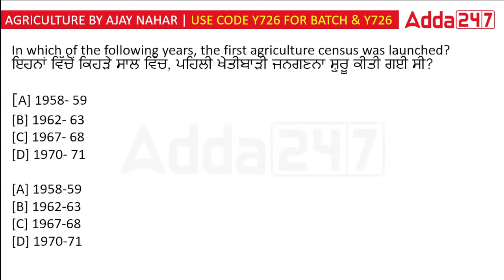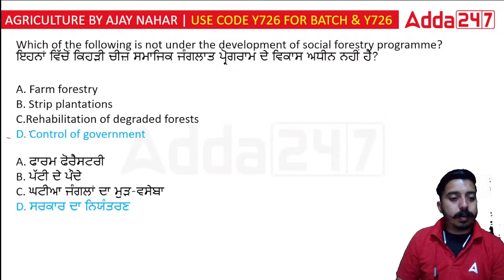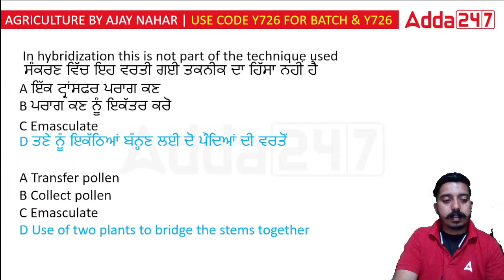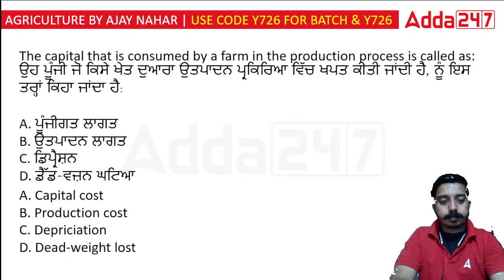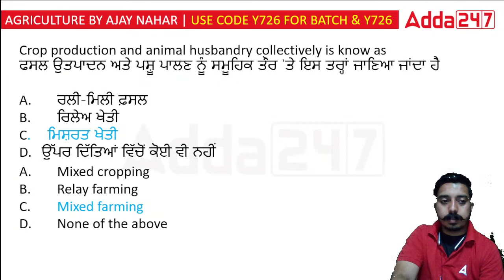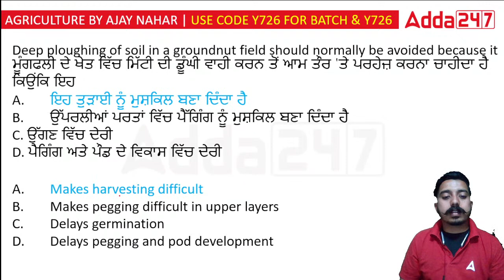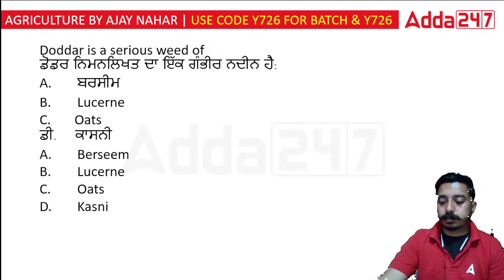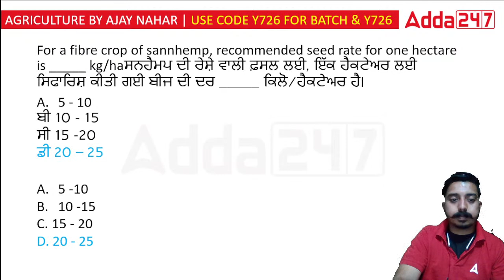PSSSB Agriculture Sub Inspector 2023 | 3000 MCQ | By Ajay Nahar sir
PSSSB Agriculture Sub Inspector 2023 | Agriculture | 3000 MCQ | By Ajay Nahar Sir, In This Video We Will Discuss Agriculture ( MCQs  ) For PSSSB Agriculture Sub Inspector 2023. Watch This Video Till End.

PSSSBAgricultureSubInspector2023

📌Join ਅਕਾਲ (AKAAL) CURRENT AFFAIR & STATIC GK Live batch for 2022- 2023